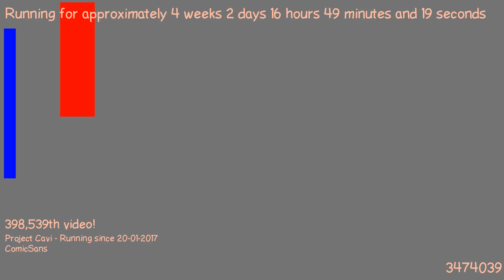1487602418 - Webdriver Cavi - T-P